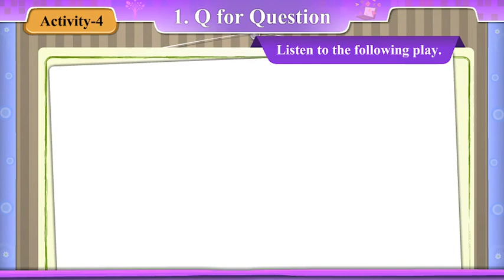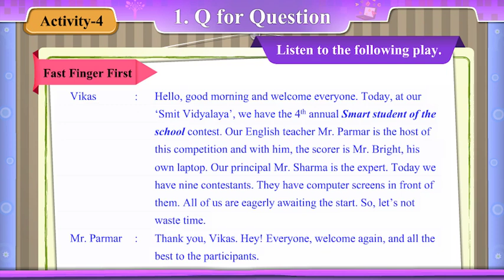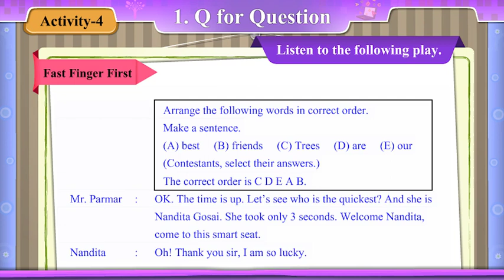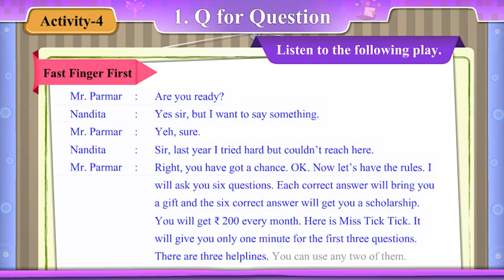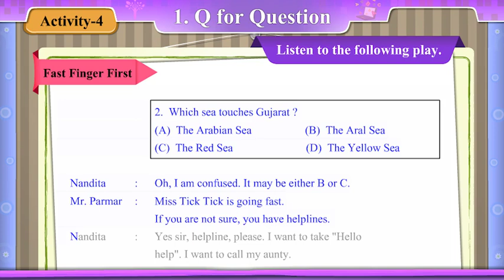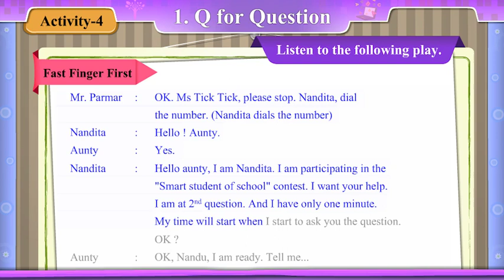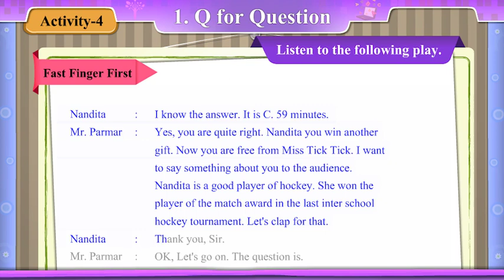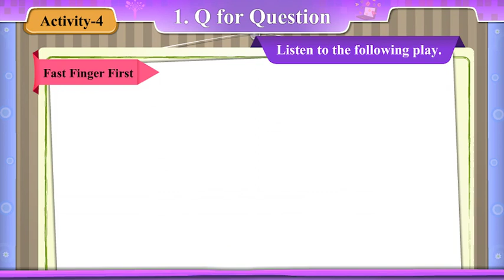Unit 1 Activity 4 Text